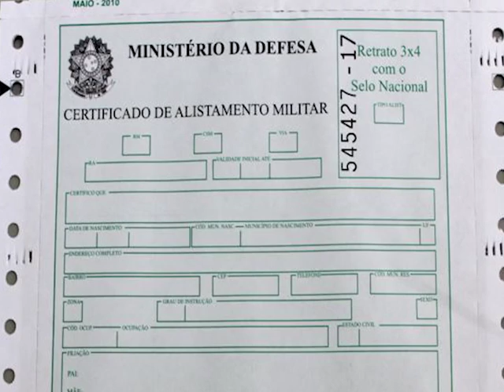Junta de serviço militar